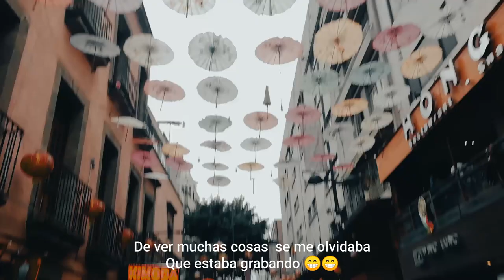Un Día Por El Centro De La CDMX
Nos fuimos al centro de la Cdmx
Hice unas fotos increíbles se que les va a gustar